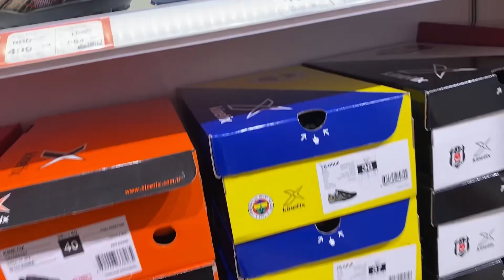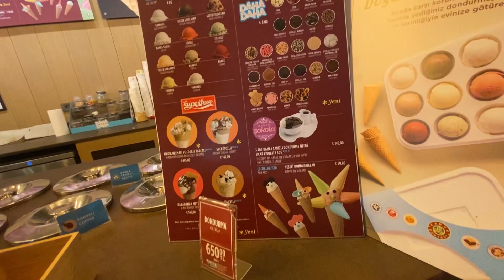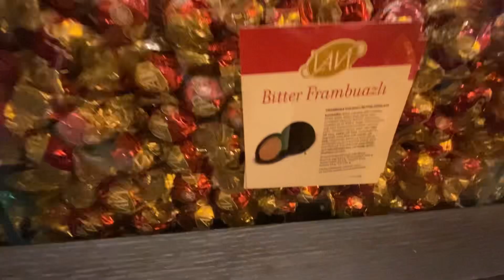Подстригаться в CADDE 54 и на шоппинг за обувью / ЦЕНЫ КОСМИК 🫨